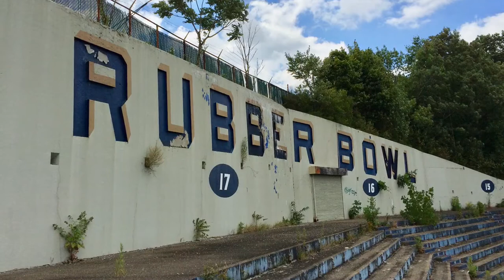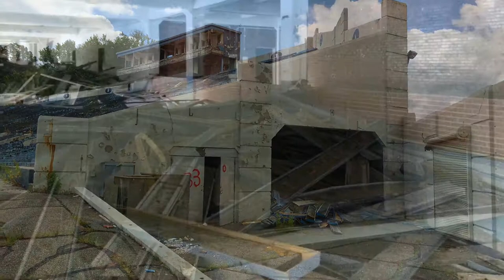Abandoned Football Stadium - Akron Rubber Bowl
Come See About Me